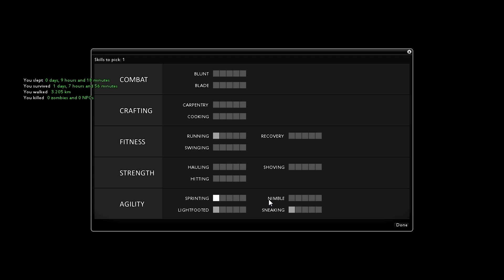Project Zomboid Gameplay - Season 4 - Part 2